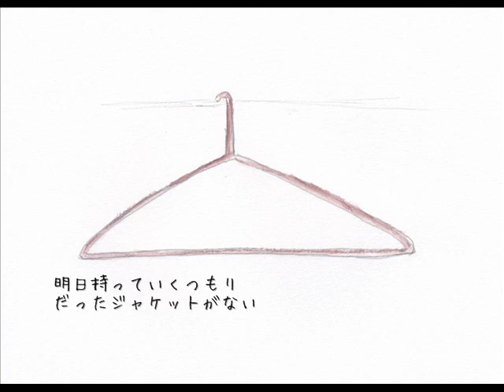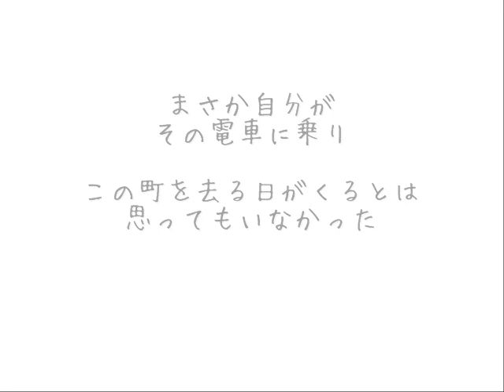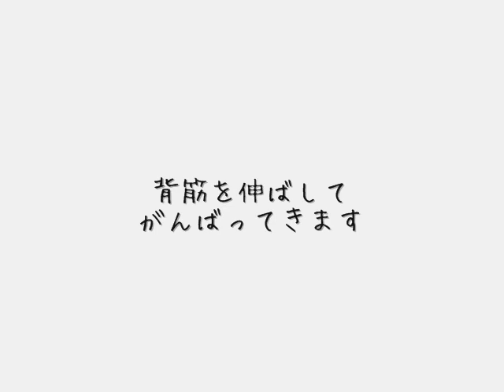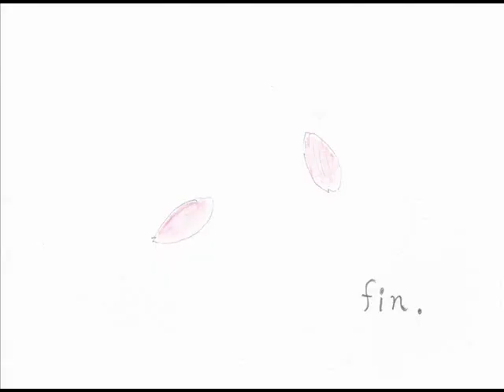絵本動画「背筋を伸ばして 最終話」(99のなみだ花より)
99のなみだ花という短編集より「背筋を伸ばして」という物語を元に作りました。

高校を卒業して、東京へ上京する千里（ちさと）という子の物語です。
行き場のない思いを抱えたまま半年が過ぎ、いよいよ上京の前日を迎えようとしていました。

原作：小松知佳